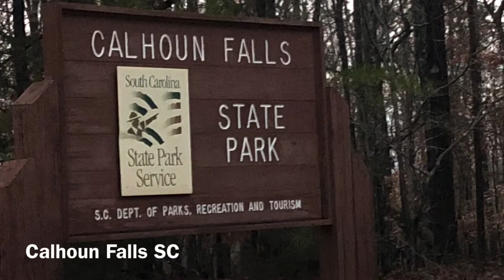Calhoun Falls State Park, in Calhoun Falls South Carolina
In Abbeville County, SC we make our final stop and complete the "5-in-1" State Park Challenge at Calhoun Falls State Park.